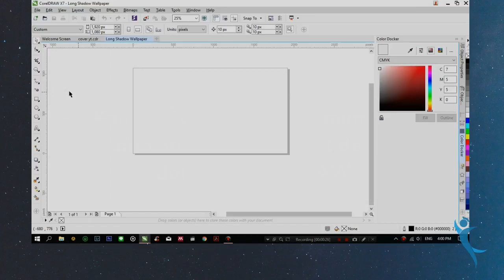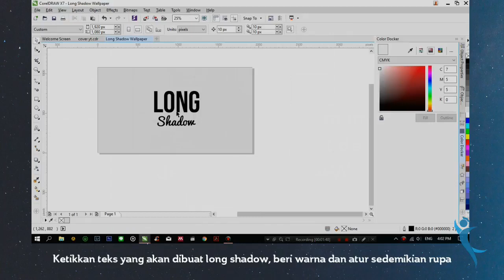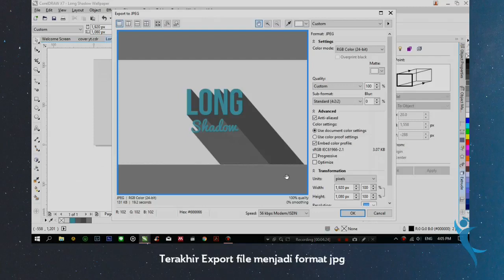Tutorial Membuat Long Shadow dengan CorelDRAW - Seputar Kuliah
Tutorial singkat cara membuat long shadow text dengan coreldraw